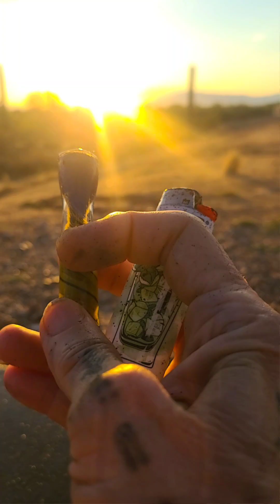Music//Art by Beaux Domineaux Cormier -song=Insomniac ♡♡♡